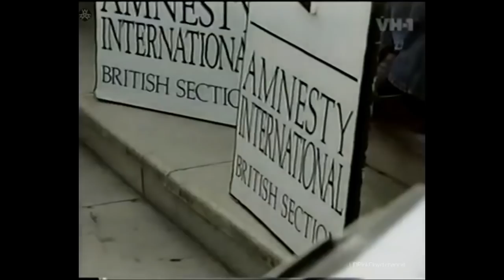Pink Floyd - The Division Bell Tour 1994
The Division Bell Tour was the final concert tour by Pink Floyd in 1994 to support their album The Division Bell, which was released two days before the tour’s start date. Though it was Pink Floyd’s final tour, members of the band have continued to perform the band's songs on solo tours.
In 1995 the band released the live album Pulse to commemorate the tour.
The Division Bell Tour in 1994 was promoted by Canadian concert impresario Michael Cohl and became the highest-grossing tour in rock music history to that date, with the band playing the entirety of The Dark Side of the Moon in some shows. The first show they played the whole The Dark Side of the Moon was on July 15th, 1994 at the Pontiac Silverdome in Pontiac, Michigan, which was the first time since 1975 it was played. While preparing for the tour, Pink Floyd spent most of March rehearsing in a hangar at Norton Air Force Base in California.
The final concert of the tour on 29 October 1994 turned out to be the final full-length Pink Floyd performance, and the last time Pink Floyd played live before their one-off 18-minute reunion with Roger Waters at Live 8 on 2 July 2005. Their performance at Giants Stadium in East Rutherford, New Jersey on July 18, 1994 would also go on to be the last ever Pink Floyd concert in North America. This would also be Nick Mason's last concert tour before commencing his Nick Mason's Saucerful of Secrets tour in 2018 - twenty-four years later.